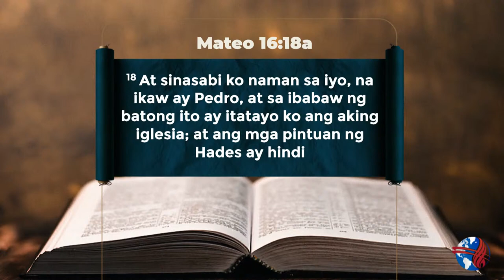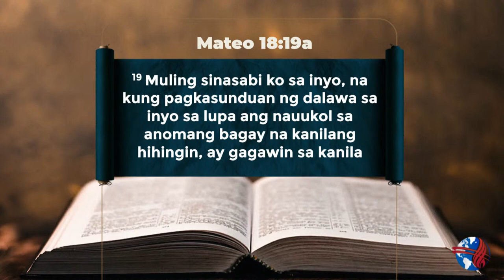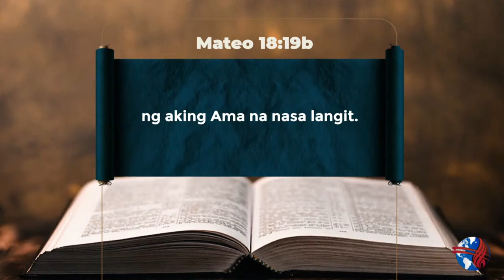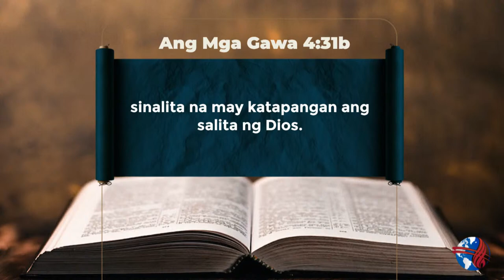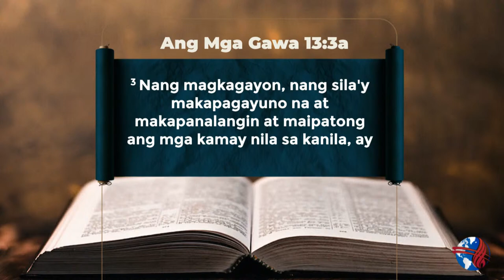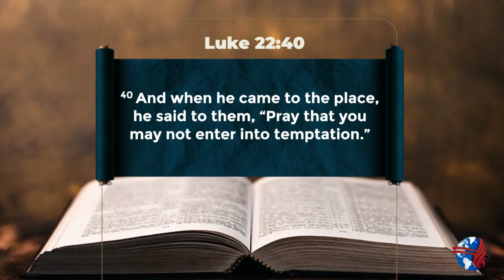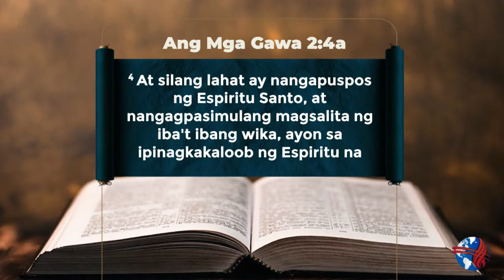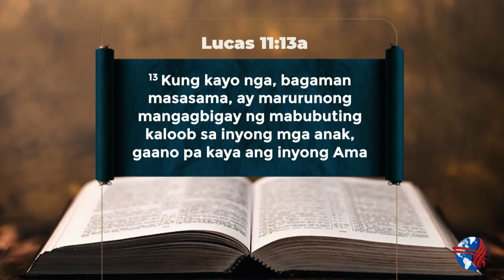THURSDAY MORNING SEMINAR | LUCENA CITY REGIONAL BIBLE CONFERENCE I MARCH 14, 2024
First Preacher - Ptr. Perpetou Fajarda
Second Preacher - Ptr. Eric Marino
Third Preacher - Ptr. Remil Cordero